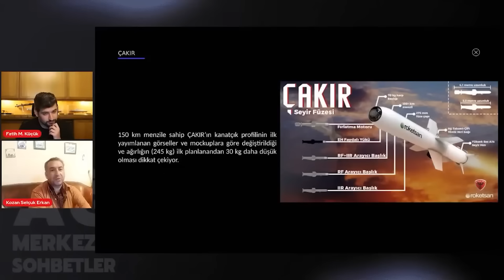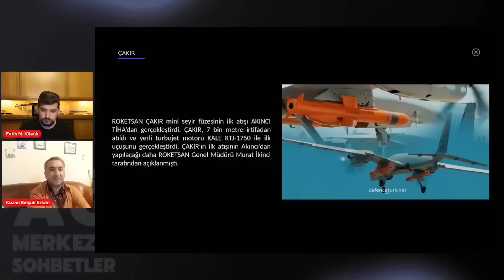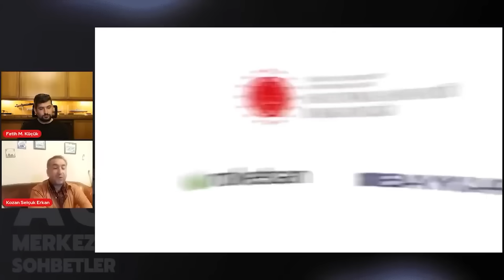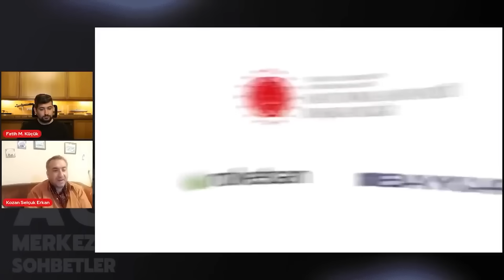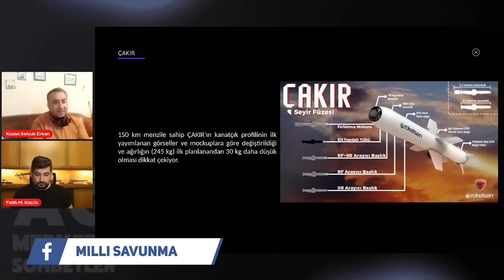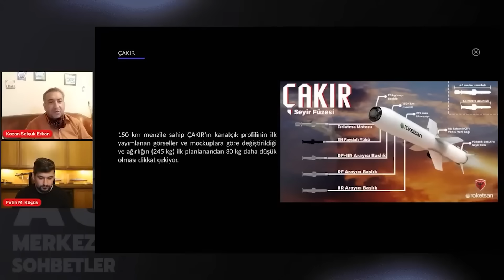ROKETSAN’dan Stratejik Hamle: Yeni Nesil Seyir Füzesi ÇAKIR ile Üstün Vuruş Kabiliyeti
Savunma sanayii, strateji, sohbet, soru-cevap ve daha fazlası Fatih Mehmet Küçük'ün sunumuyla "Ağ Merkezli Sohbetler" programında. Bu hafta Kozan Selçuk Erkan ile gerçekleştirdiğimiz teknik değerlendirmede, Çakır'ın özellikleri, performansı ve kullanım alanları hakkında önemli bilgilere yer verdik.

üzerinden takip edebilir ve gelişmelerden haberdar olabilirsiniz.